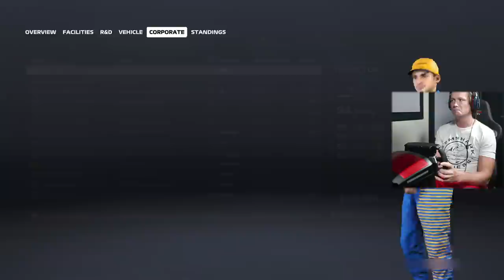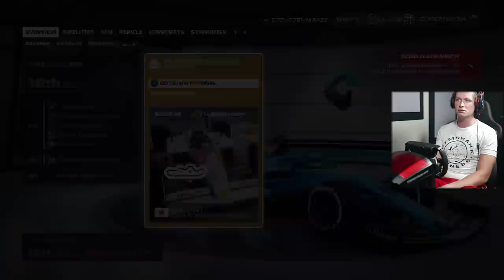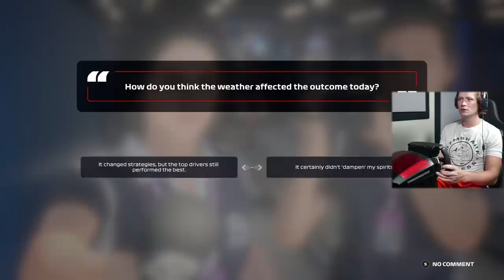F1 2020 My Team Career - Part 12 - HIRING A NEW TEAMMATE!